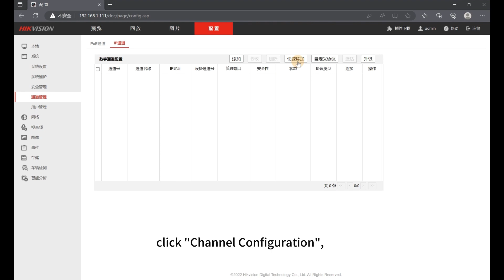[Guide] Connecting SPON's Surveillance Microphone to CCTV & NVR Systems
Setting up your surveillance system? This comprehensive guide walks you through the process of seamlessly connecting SPON's top-of-the-line surveillance microphone to both cctv cameras and NVR units.
 Follow along as we demystify the setup process, ensuring optimal audio capture for your security needs.